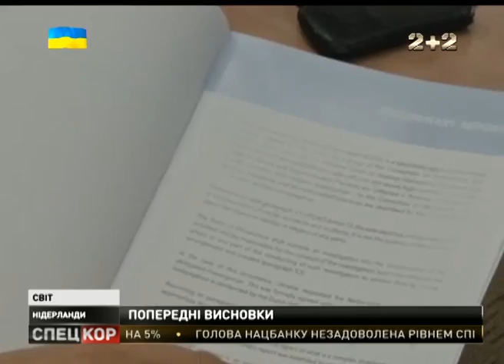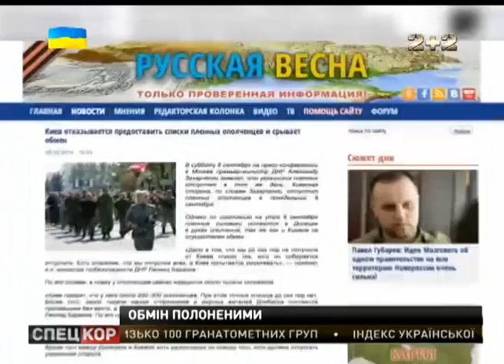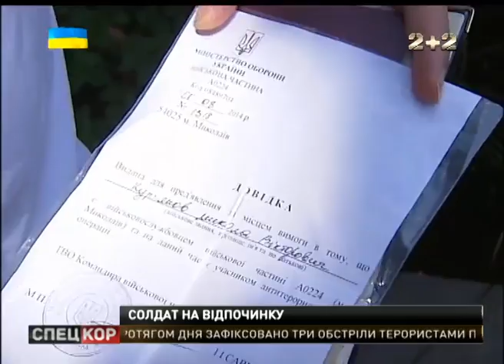Спецкор о 21:30 від 09 вересня 2014 року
Командири спецбатальйонів, що змогли вирватися із  під Іловайська вимагають покарати винних. 15-ть бійців 27-го Сумського артилерійського полку загинули на Донеччині. Чоловічою справою - поза всяких сумнівів - але мирною - сьогодні була нагода зайнятися бійцям, яких кілька тижнів тому відправили з передової - у військові шпиталі на лікування. Захисникам влаштували, такий собі - реабілітаційний курс - на чистому повітрі, де ніщо, не повинно було нагадувати про війну. Замість блокпостів - там було озеро. Замість автоматів – вудка.